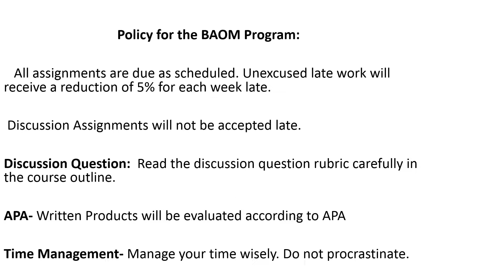Late Work Policy and SLO's